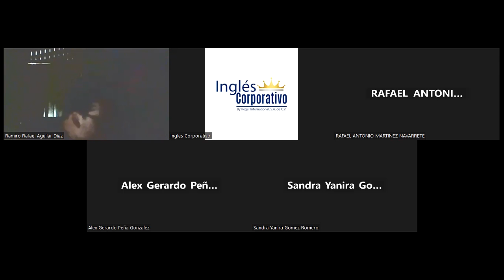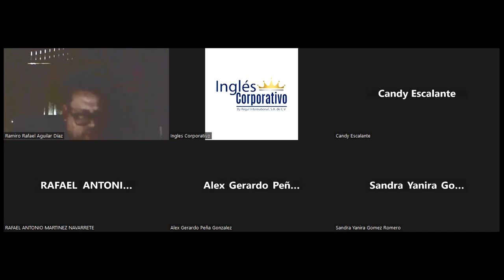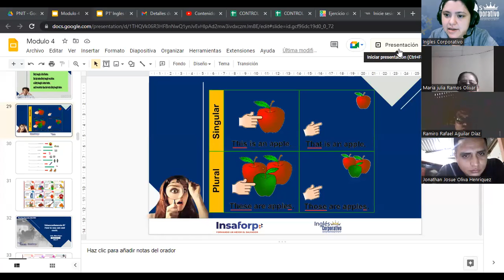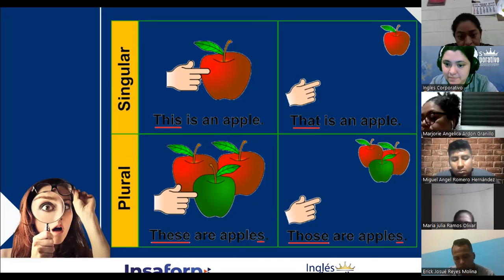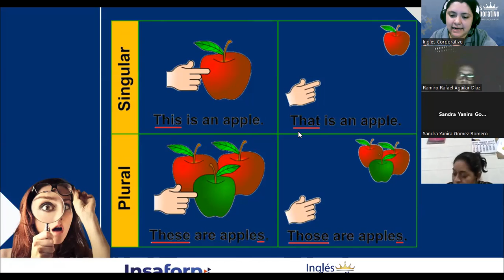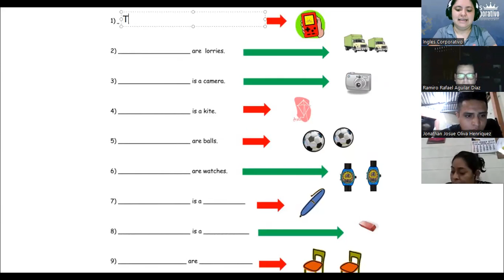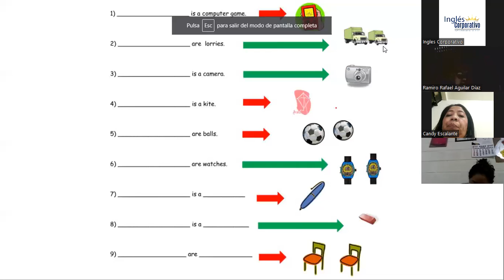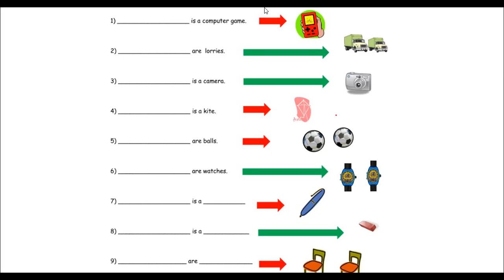SESION 7 - 03-02-23 - 29750-8048-0012/2023 - RODRIGUEZ - CAN AND COULD-Part 1